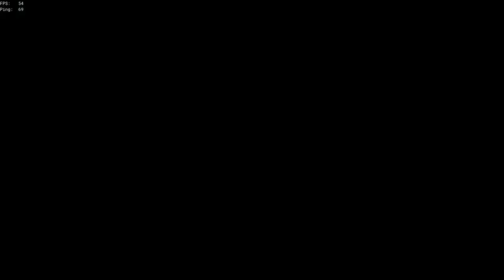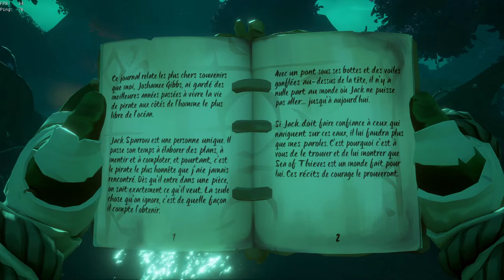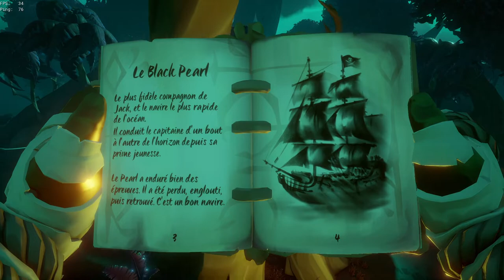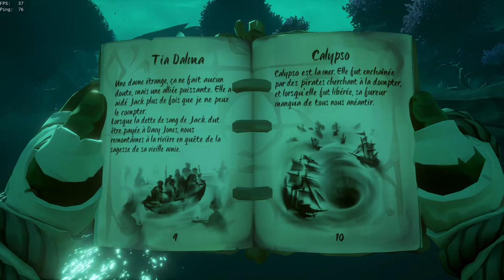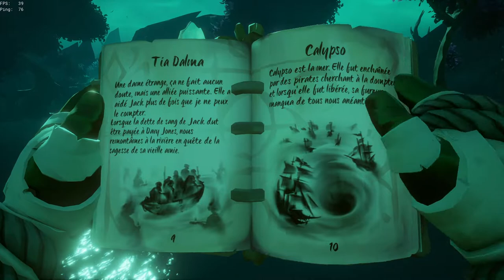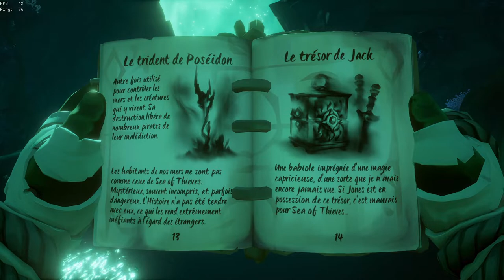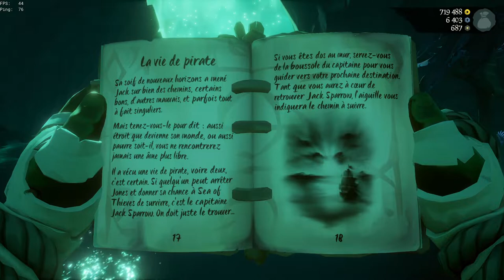Sea Of Thieves - Capitaines des Damnés